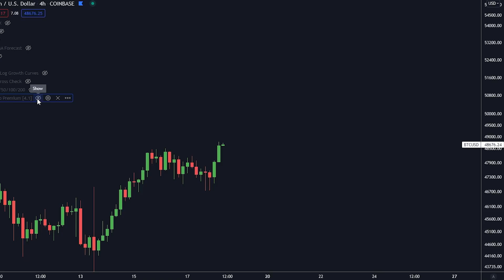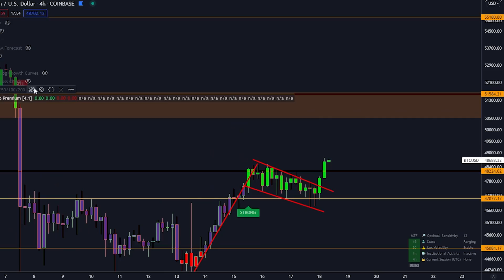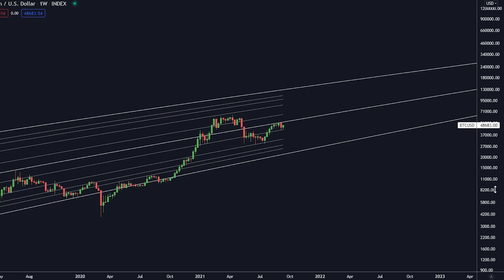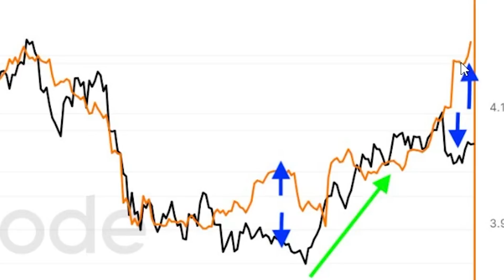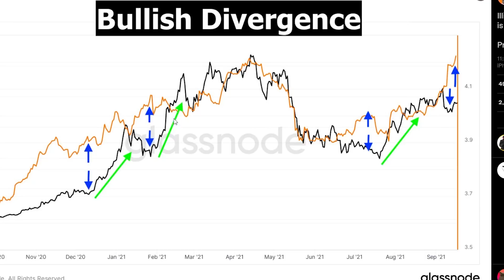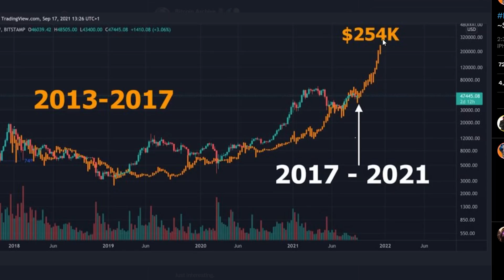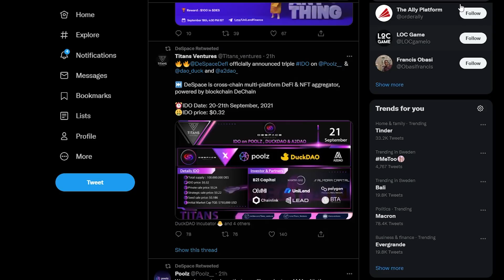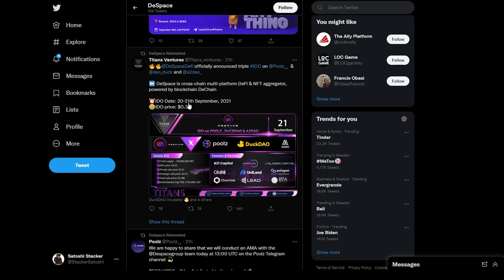ESTE GRÁFICO DE BITCOIN OS PETARÁ LA CABEZA [Ver antes del 20 de septiembre...]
Hoy hablamos de unos cuantos gráficos de bitcoin locos.

⛓ 🔗 Enlaces útiles 🔗 ⛓